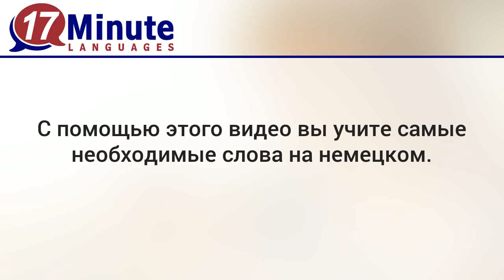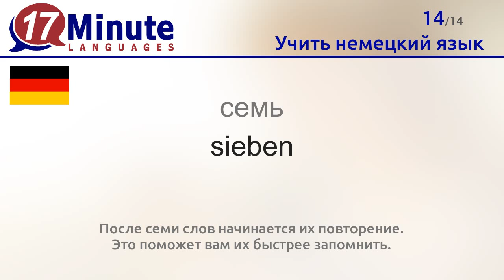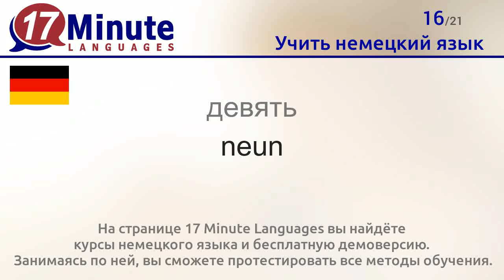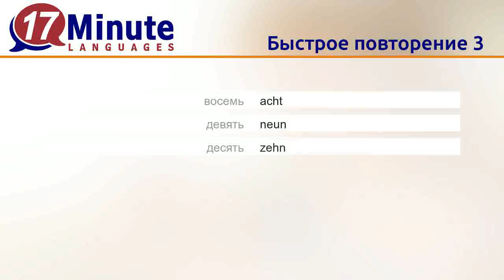Учить немецкий язык (бесплатный видеоурок)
С помощью этого видео вы учите cамые необходимые слова на немецком.
Если вы будете смотреть это видео 5 дней подряд, то запомните почти все слова.
После семи слов начинается их повторение. Это поможет вам их быстрее запомнить.

Благодаря курсам от 17-Minute-Languages вы выучите 5.000 слов, используя метод долговременной памяти. Это еще эффективнее, чем этот видеоурок.
В наших курсах вы также найдёте много интересных и разнообразных упражнений.
Занимаясь по нашей программе, вы каждый день получаете новые задания и соревнуетесь с другими учащимися.

На странице 17 Minute Languages вы найдёте курсы немецкого языка и бесплатную демоверсию.  Занимаясь по ней, вы сможете протестировать все методы обучения.
Программное обеспечение от 17-Minute-Languages работает в Windows, Mac, Linux, Android, iOS.
Учите немецкий язык значительно быстрее, чем при помощи обычных методов обучения

С помощью этого видео вы выучите следующие слова на немецком:
Привет = Hallo
Пока = Tschüss
да = ja
нет = nein
спасибо = danke
пожалуйста = bitte
извините = Entschuldigung, ...
один = eins
два = zwei
три = drei
четыре = vier
пять = fünf
шесть = sechs
семь = sieben
восемь = acht
девять = neun
десять = zehn
Сколько? = wie viel?
(кого-то)с кем-то познакомиться = jemanden kennenlernen
отпуск = der Urlaub
имя = der Name